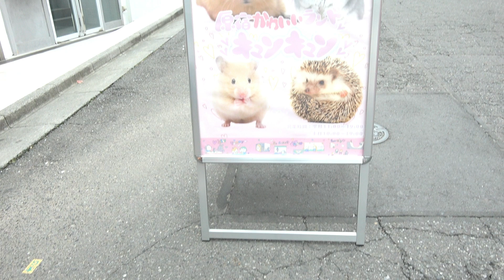可愛すぎる動物さんと仲良くなろう！動物苦手なここみでもお世話できるよね？！★にゃーにゃちゃんねる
撮影協力：原宿かわいいランドキュンキュン
６月にオープンしたばかりの原宿かわいいランドキュンキュンさんに行ってきました！可愛すぎるモルモット・ハムスター・ハリネズミ・チンチラの動物さんたちと楽しくふれあえます！

にゃーにゃちゃんねる『LINEスタンプ』が出来ました★

ＢＧＭ楽曲
フリーDOVA-SYNDROME